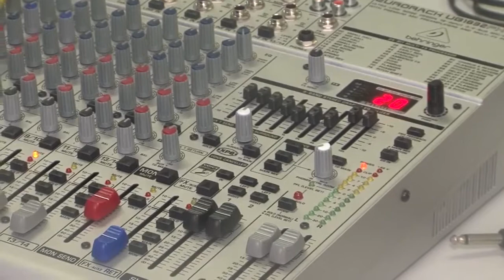TV POSITIVA Gilson Silvério da Silva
sou sertanejo sou feliz sou terra mais querida sou de minas gerais UAI .